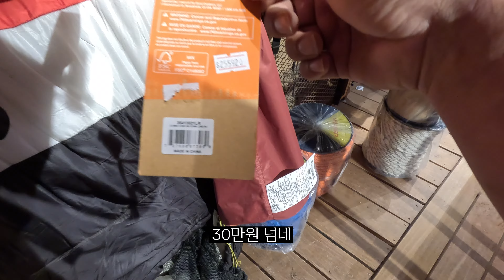칠레1.길쭉해서 매콤한 고추 닮은 국가 북쪽 사막도시 아타카마 자전거로 플러팅하고 다니기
안녕하세요
오늘 영상은 칠레 아타카마 영상 입니다.
칠레 첫도시이다 보니 매콤한 칠레 물가를 알아보기도 했고
자전거를 빌려서 아타카마 주변을 둘러보았네요.

영상 자막은 조금 불편하시겠지만
CC자막을 켜서 보시면 영상을 더 즐겁게 즐길 수 있습니다.
자세한 내용은 영상 재밌게 시청 부탁드립니다. 감사합니다.